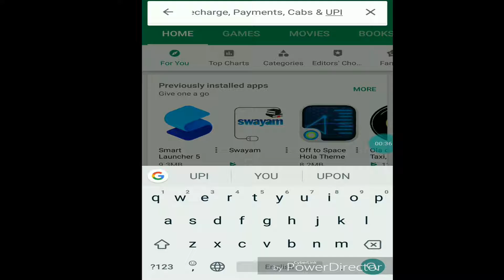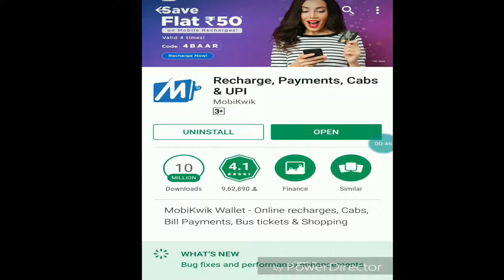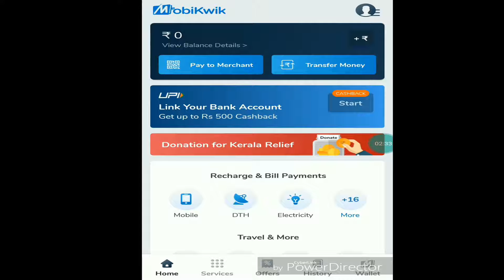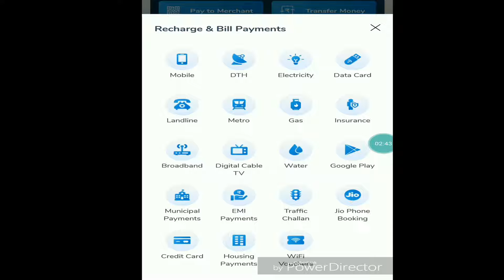Get Cash Back : Then Use Mobiwik app android